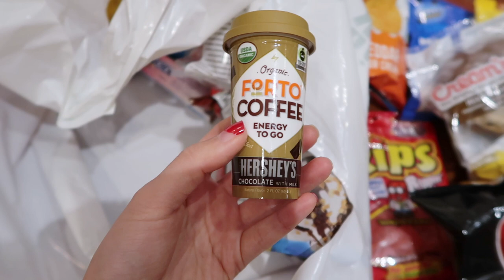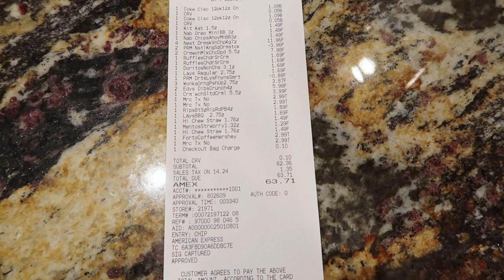(中文English Subs) ❤️ Elaine Hau - 美國 7/11 雪糕零食購物分享🍦7-Eleven USA Snacks Haul 🍫